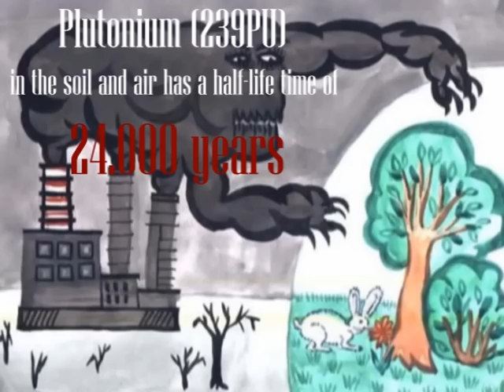Hocico - The day the world stopped (Fan video)